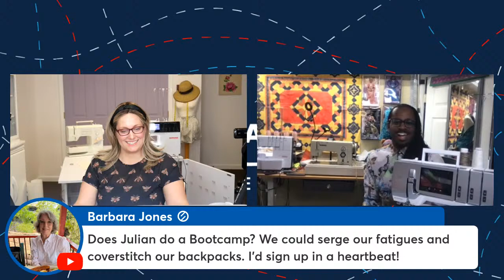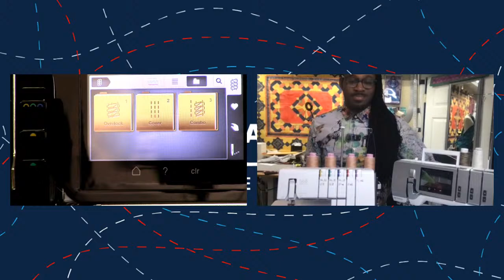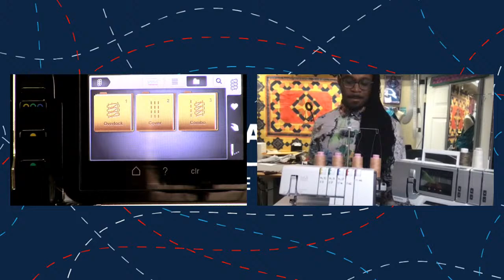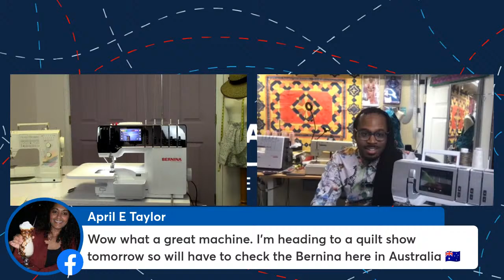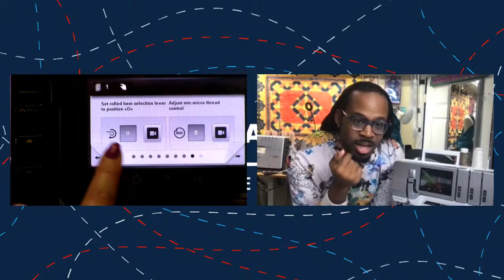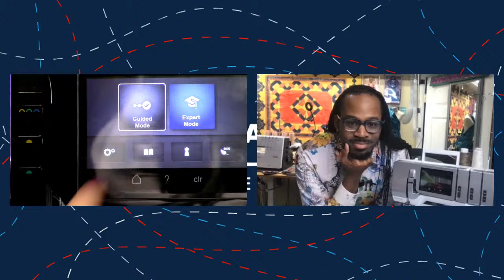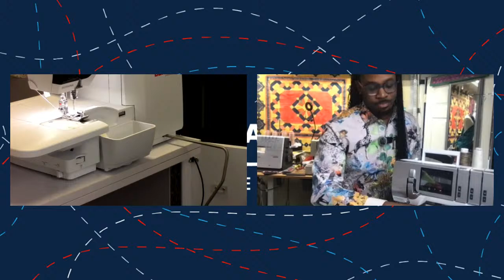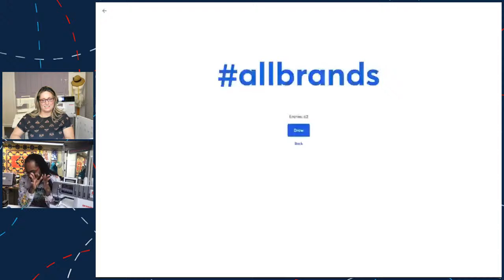The AllBrands Show | Let's Celebrate National Serger Month with Julian Collins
Let's get inspired by the possibilities of serger overlockers and Coverhem machines with Bernina Ambassador and influencer Julian Collins from Julian Creates.